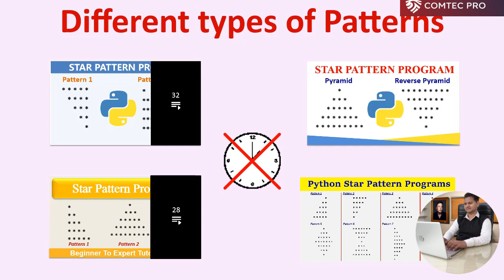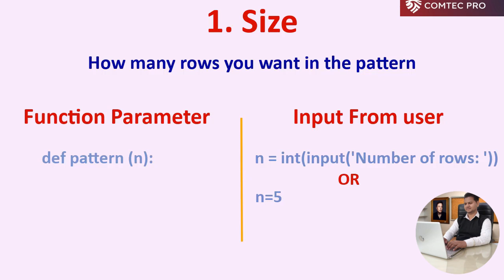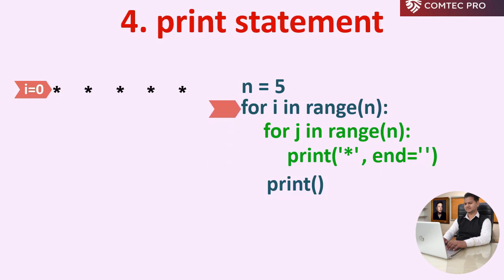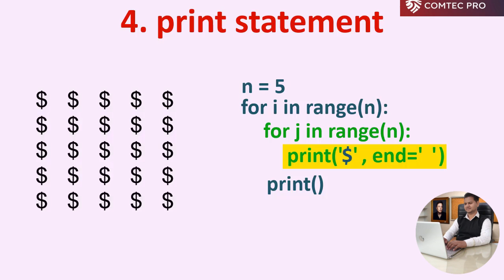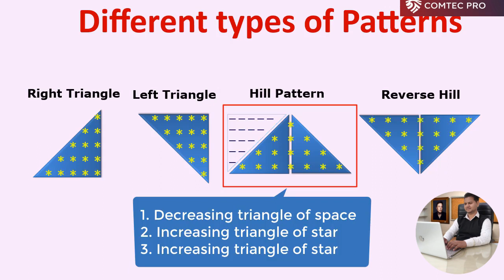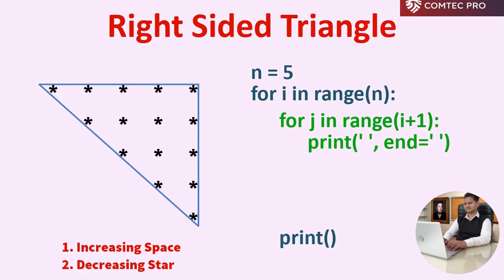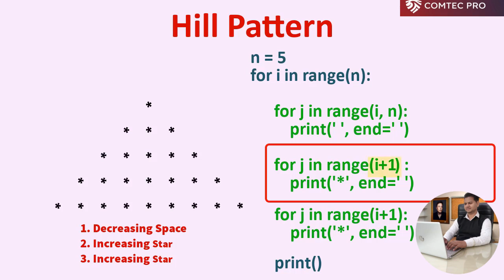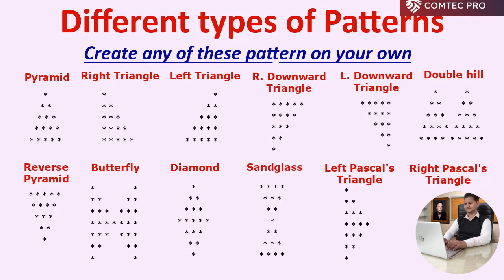Solve any star pattern in Python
Learn to solve any star pattern in Python. Logic Building Session.
Python Tutorial